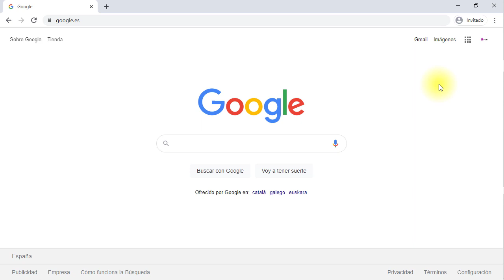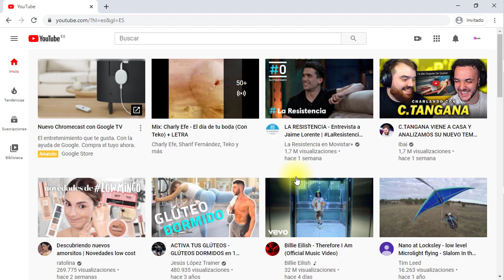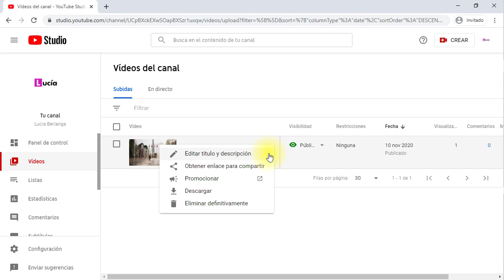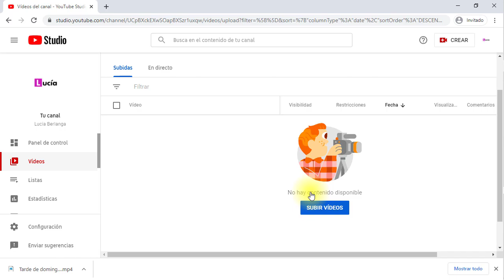Como BORRAR un VÍDEO de YouTube fácil y rápido ✅ Tutorial Principiantes 👩‍🎓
En este tutorial vamos a aprender a borrar un canal de YouTube de forma definitiva.

 Como borrar un vídeo de YouTube

Para que puedas ir navegando por las secciones que más te gusten, te dejamos a continuación el índice:

0.) 0:00 Intro

🎓 PASO 1: Accede a tu cuenta de YouTube

1.) 0:14 Accede a la página principal de YouTube
2.) 0:33 Inicia sesion en tu cuenta de YouTube
3.) 1:14 Inicia sesion en tu cuenta de YouTube

🎓 PASO 2: Accede a tu canal de YouTube

4.) 1:43 Accede a la configuración de tu canal de YouTube
5.) 1:51 Accede a la configuración avanzada de tu canal de YouTube

🎓 PASO 3: Como borrar definitivamente tu canal de YouTube
6.) 2:18 Ocultar contenido de YouTube
7.) 2:36 Eliminar permanentemente tu canal de YouTube